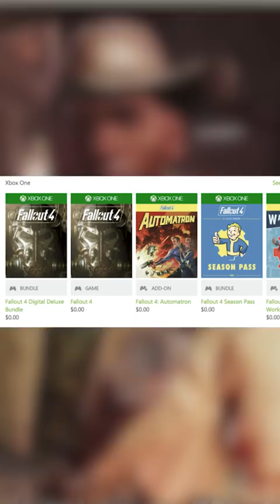Yanlışlıkla Bedava Olan Ünlü Oyun!